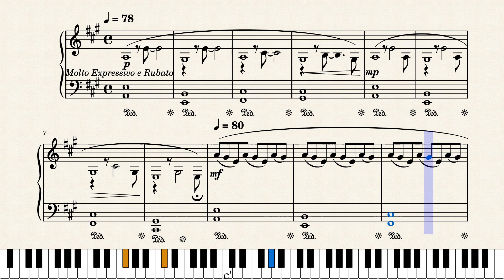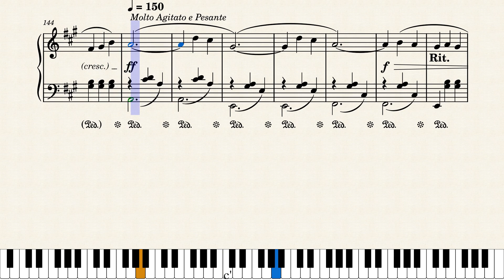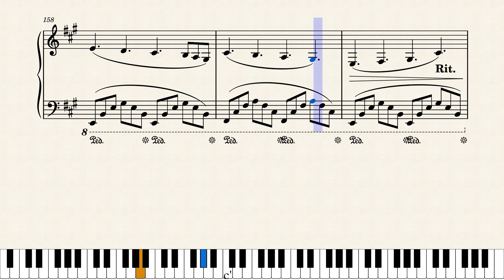Troppo Lontano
One of my newest work, which so happens to be a waltz(kinda). Like always, there's a story behind it and I wrote it in inspiration from an event that happened. So technically, I wrote this for someone and now the question, is should I let them know and or if I should give them the score sheet. Don't know.
Anyways, I hope you guys enjoy the piece and feedback is always appreciated!!!